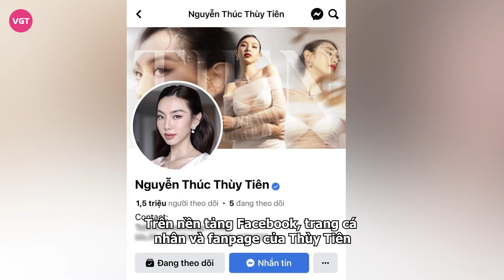Thùy Tiên chủ động “làm lành” nhưng Nawat vẫn còn “lửa hận thù”, nhất quyết không thay đổi 1 chuyện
Nhân dịp sinh nhật ông Nawat, Thuỳ Tiên đã đăng tải story chúc mừng sinh nhật “cha đẻ” của Miss Grand International. Thế nhưng, dân tình phát hiện, dù đã đăng lại story “con gái ruột” nhưng ông Nawat vẫn không làm 1 chuyện với nàng hậu.

Vừa qua, Thùy Tiên bất ngờ đăng tải một bài đăng nhằm chúc mừng sinh nhật của chủ tịch Miss Grand - ông Nawat. Đáng chú ý, trong khung ảnh chung, cả 2 còn gây sốt vì vô cùng thân thiết. Đặc biệt, Thùy Tiên còn gọi ông là Papa và gửi lời chúc mừng ngọt ngào đến nam chủ tịch khiến khán giả không khỏi thích thú.